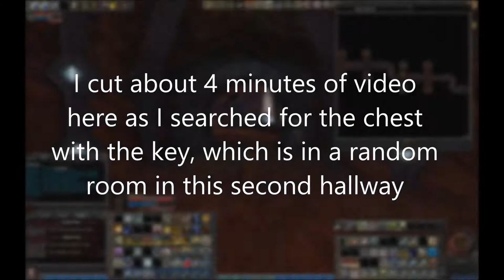DDO - TR Guide to the Gingerspyce Druid Build ep.12: Level 14 Solo Elite Relic of a Sovereign Past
DDO - Solo Elite Relic of a Sovereign Past on a level 14 pure druid caster/healer/quasi-tank.

This is the 12th installment of a series I'm doing to demonstrate the build while TRing my final life.  In each video I will go over what the gear, feats and enhancements look like for the level range I'm doing.

In this video I talk about adamantine ore and the craftables that are available only from this quest.

If you are new to DDO you may benefit more from my Beginner's Guide to the build, which you can watch